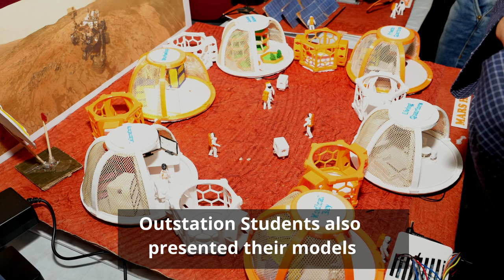National Science Day 2023 celebration at IISER Pune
In 1928, the Indian scientist Sir C. V. Raman discovered a phenomenon known as the Raman Effect. For this remarkable discovery, he was awarded the Nobel Prize in 1930. This was the first Nobel Prize awarded to an Indian scientist. India commemorates this discovery every year by celebrating February 28 as National Science Day. We at IISER Pune have celebrated National Science Day by conducting various public events. This was an eclectic, whole-day event open to all. We had planned a lecture series starting with 2023’s conferred Padma Bhushan awardee, Prof. Deepak Dhar, a live demonstration of science projects and models, daytime astronomy, a water classroom exhibition, and many more things to explore on the IISER Pune campus!